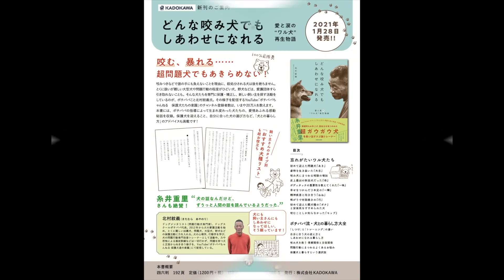【トレーニング道具の使い方】ハーフチョークカラー使いこなしてますか？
【ハーフチョークカラーショート動画】

【犬の問題行動でお悩みの飼い主様】
現在ドッグトレニング業はドッグシェルター業務に追われ休業させて頂いております。
もし、お困りの飼い主様が居られましたら下記【チャンネルメンバーシップのご案内】URLをクリック頂き「犬の問題行動を改善する会」のチャンネルメンバーシップご入会頂き、週一度のzoomミーティングにて相談を受付させて頂いております。
多数の飼い主様が改善の方向へ進んで居られます。
是非ご参加お待ちしております。
尚、大変申し訳ありませんが、メール、電話、LINEなどにてのご相談は多忙の為、対応しておりません。

犬の問題行動『噛む・吠える・散歩中の問題行動など』でお悩みの飼い主様必見❗️👍

保護犬達の楽園が本になりました！
どんな咬み犬でもしあわせになれる 愛と涙の“ワル犬”再生物語

三重県四日市市動物愛護団体つむぎ様ブログ

【保護犬達の楽園オリジナルカレンダー】
販売先
アドメリーショップ「ぶいぶい」
国際郵便も対応しています！
Amazonでもご購入頂けます。

保護犬達の楽園オリジナルグッズ発売開始！

⚫︎ Dog Rescue A&Rからのお願い

大変図々しいと思いますが、ご支援お願いしますm(_ _)m
Amazon欲しい物リストとゆうちょ銀行口座を貼らせて頂きます。

【店番】408

海外からPayPalご送金先
(海外からの支援のみでお願いします。)

Animal Rescue Nursingポチパパチャンネルは、Amazon.co.jpを宣伝しリンクすることによってサイトが紹介料を獲得できる手段を提供することを目的に設定されたアフィリエイトプログラムである、Amazonアソシエイト・プログラムの参加者です。

⚫︎ 施設の子達のLINEスタンプできました！

【施設所在地】
〒584-0054
大阪府富田林市甘南備1222-2
一般社団法人　Animal Rescue Nursing
旧　(ドッグスクールポチパパ　Dog Rescue A&R)
※ 突然のご訪問はご遠慮願います。
代表携帯 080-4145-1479 北村 紋義

新しいチャンネルのご案内

犬の問題行動のご相談は

保護犬シェルターも運営しています
Dog Rescue A&R

他の動画もご視聴宜しくお願いします！

【BGM 】
音のサプリメント
日々の心の疲れを癒す曲をBGM に使用しています。

BGM 提供元
宮崎県在住の永吉紀子さん著作CD「ゆらぎ2」

CD 販売先(Amazon)